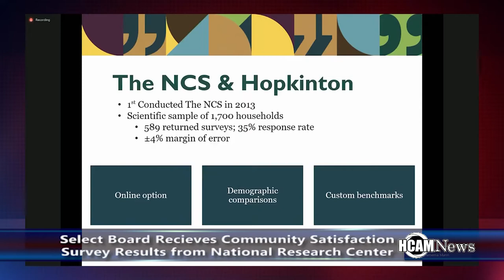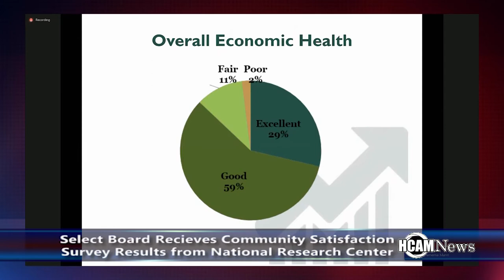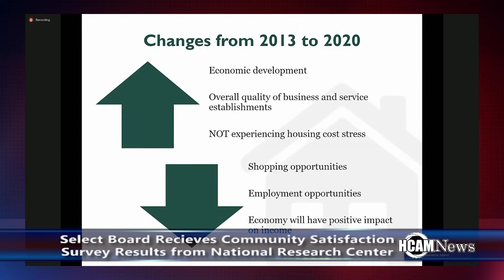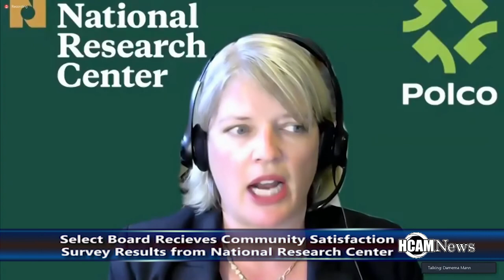Hopkinton Select Board get results from National Research Survey about Towns Performance